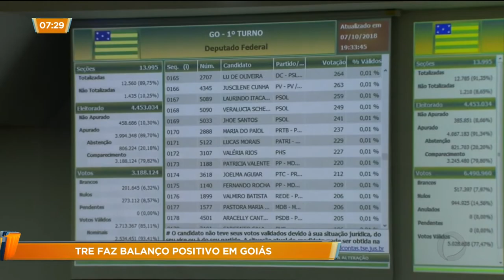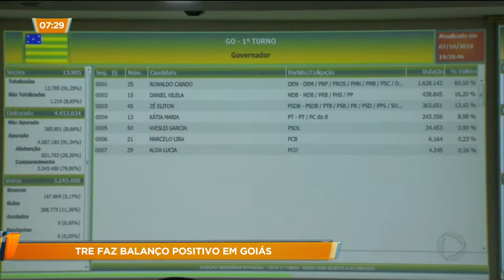GA - TRE faz balanço positivo em Goiás - 08-10-2018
Após relatos de eleitores com dificuldade para votar, o tribunal regional eleitoral nega problemas de votos não computadorizados em Goiás. Algumas urnas precisaram ser trocadas, mas nada que afetasse a programação eleitoral